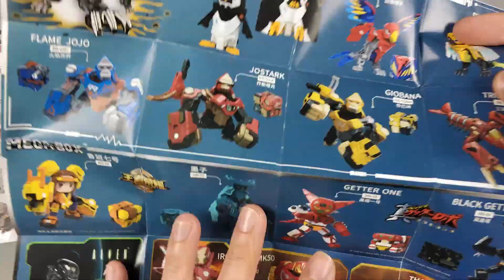【开盒分享】52TOYS 猛兽匣 利维坦